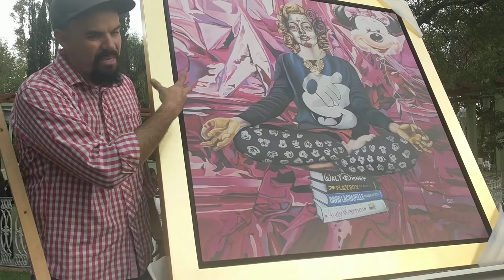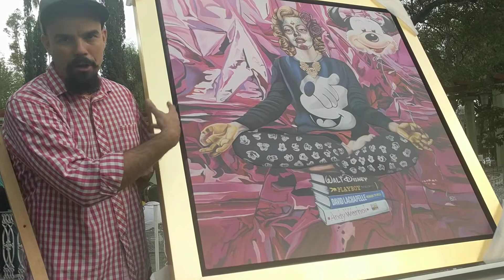Guadalajara Artist, Ulises Morfin, GDL vlog 7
Artist, Ulises, shares his talents at Glorietta Chapalita in Guadalajara.  He was kind enough to grant me an interview.

MilesandCoffee would like to express gratitude to patron, Bonnie Piontek-Herrings, of Century 21 Premier Realtors for sponsoring this video and supporting the artisans and craftsmen of Mexico.  THANK YOU! ❤️